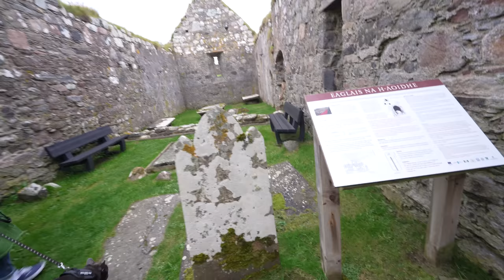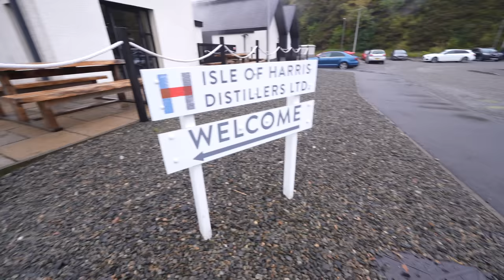Scotland's paradise! - LEWIS & HARRIS - A little bit of trouble in the Outer Hebrides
After an amazing trip, wild camping in our converted campervan round the Isle of Skye, we took a ferry to Scotland's very own paradise - Lewis and Harris, in the Outer Hebrides.

Even with its ever changing weather conditions, this remote little island was simply EPIC for vanlife!

Wild camping is simple with numerous spots providing basic facilities in return for a small donation...It couldn't be more welcoming.